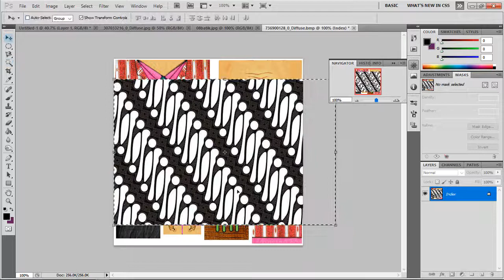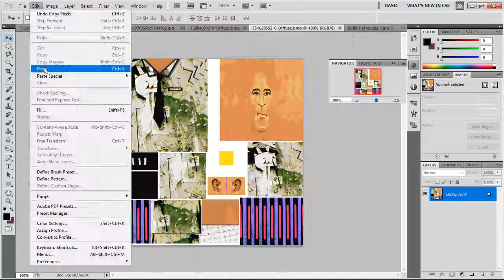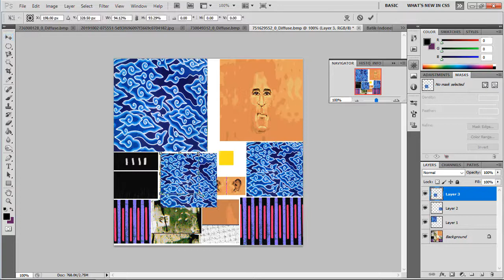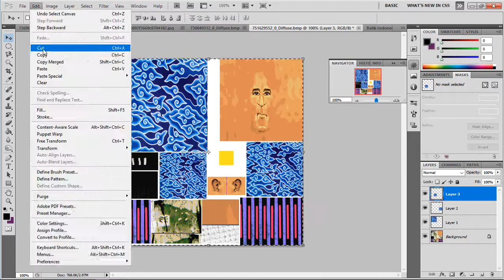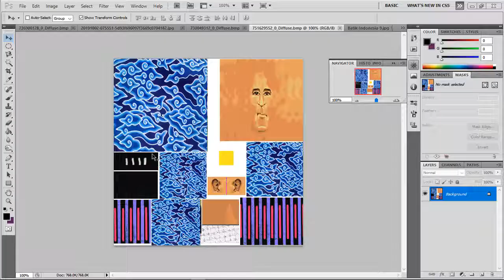TUTORIAL CARA GANTI BAJU BATIK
It's very basic change texture . for simple character .
NOTE : For beginner only !!!